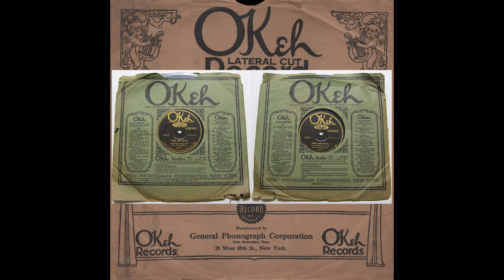Mumford Bean And His Itawambians - Slow Time Waltz / Flow Rain Waltz [Okeh, 1929] 78 RPM Old Country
Mumford Bean And His Itawambians
Side A: Slow Time Waltz [00:00]
Side B: Flow Rain Waltz [02:58]
Label: Okeh
Catalog #: 45303
10" Shellac 78 RPM

Recorded February 17, 1928 in Memphis, Tennessee.

Fiddle: Mumford Bean
Guitar: Morine Little
Mandolin: Relder Priddy

"Here we have the only record issued for Mumford Bean, although he recorded two other sides that were un-issued. I can`t tell you much about Mumford Bean, except to say that he is the fiddler on the record and that he was twelve years old when this was recorded. What`s an Itawambian you might ask? It is a county in north east Mississippi. What an odd name for a county, and a fiddler.
As far as the tunes go, they are both waltzes that I`ve never heard anywhere else. As for the performance of the tunes, they sound sort of stiff to me. But, we have to remember that Mr. Bean was only twelve years old."